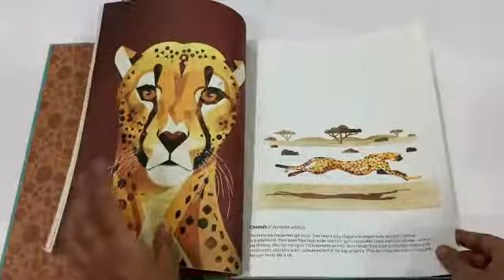Wild Animals of The South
Age - 5+

Good read ratings - 4.6/5

Brand new Hardback

Famous German illustrator Dieter Braun offers his readers an accurate representation of animals from the southern hemisphere in this gorgeously illustrated volume. Through his beautiful and colorful illustrations, readers will be dazzled by the giraffes and elephants in Africa, koalas and kangaroos in Australia, huge blue whales in the open oceans, and many more!